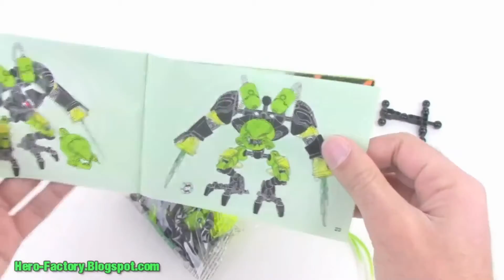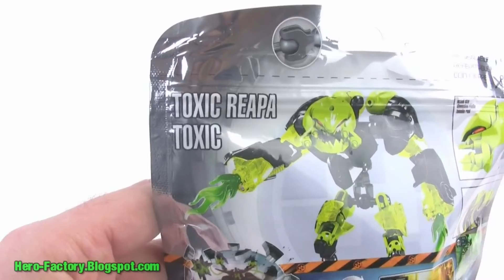LEGO® Hero Factory – 6201 TOXIC REAPA (Reverse version)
“Heroes! TOXIC REAPA has escaped from Hero Factory and has been detected on his to home planet of Z’chaya. We need you to recapture him quick, but use caution. He’s armed with a deadly toxic waste attack, crushing claws and powerful laser cutters. Heroes, we’re counting on you!”